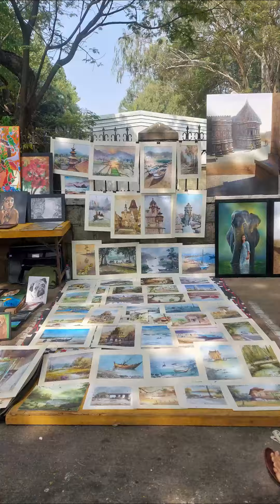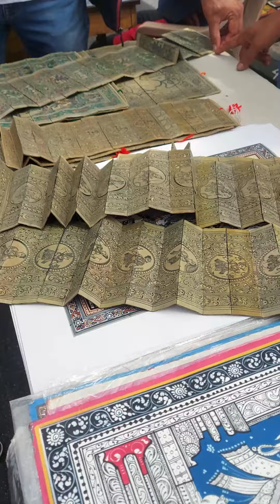Chitra Santhe 2023 | 20th CHITRA SANTHE on Sunday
Chitra Santhe 2023 | ಕಣ್ಮನ ಸೆಳೆಯುತ್ತಿದೆ ಚಿತ್ರಸಂತೆಯ ರಂಗು | 20th CHITRA SANTHE on Sunday

Indian Artisan Bazaar is being held in Karnataka Chitrakala parishath  .The crafts of India are diverse, rich in history, culture, and religion. The craft of each state in India reflects the influence of different empires. Visit and experience a rare contemporary form of Arts & Crafts, Clothing, Jewelry, Home Decor, Furniture, Handicraft’s products direct from the makers from across India.